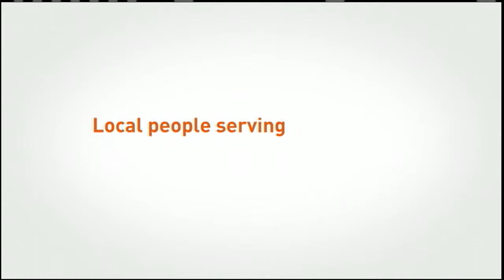College Basketball: NWU vs Midland Women 2015 1st Half